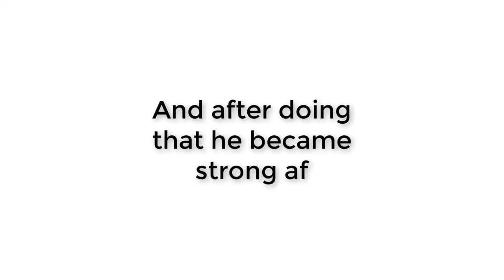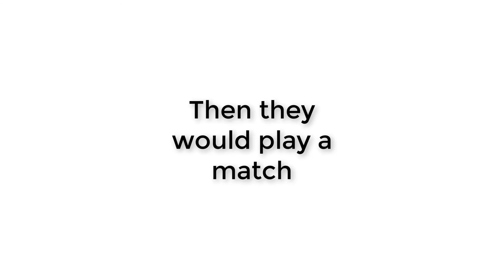A day in the life of a handball player